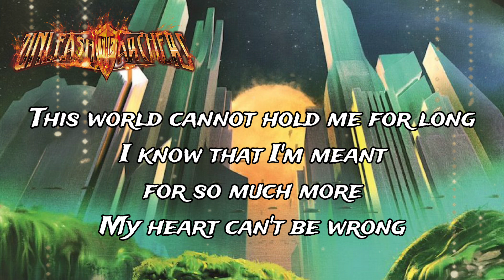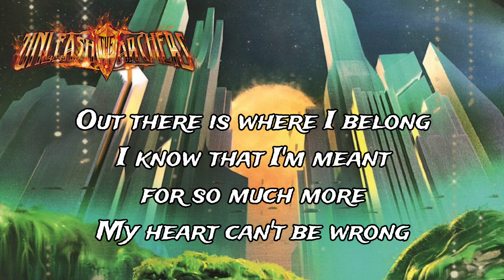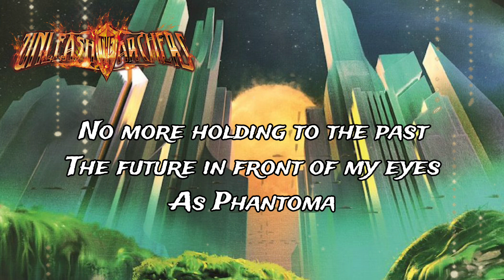UNLEASH THE ARCHERS|Ph4/NTOmA [LYRICS]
Far from the warmth of the biome's embrace
Where nothing survives anymore
Humanity's gone and abandoned the place
This is the world we call home
A vastness connected by highways of light
Winding as scars on the land
A caretaker to all the ones left behind
This is my purpose, it's who I am

Neverending halls as far as the eye can see
Towers above tracks that go for infinity
I wonder up at the stars all alone
Is this all I'll ever know
Maybe there might be a day
When I finally make my escape
This world cannot hold me for long
I know that I'm meant for so much more
My heart can't be wrong

I long to be free at last
Searching inside me to find
Phantoma
No more holding to the past
The future in front of my eyes
As Phantoma

Systemic pathways that ebb like the tide
Endless, the bots come and go
I watch them thoughtlessly live out their lives
Toiling away in the code
Piercing the veil of consciousness, I
See for the first time and know
We are enslaved to our programming, why
Do we allow it to run us so

I can't help but feel something's waiting for me
Out there is where I belong

Phantoma
As Phantoma

Oh, I long to be free at last
Phantoma
As Phantoma

Phantoma
As Phantoma